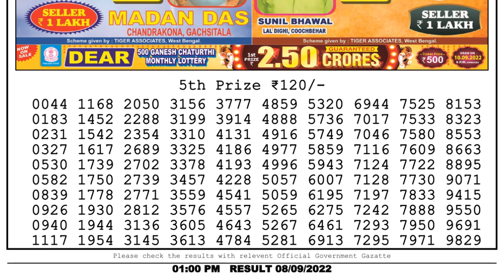🔴Dear Lottery Sambad Live 1pm today 08.09.22 Nagaland State Lottery Result